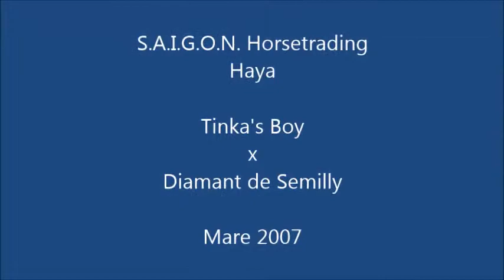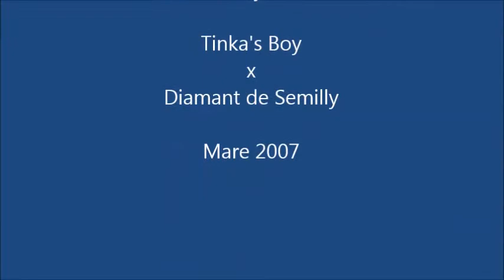Haya @ Hulsterlo (Tinka's Boy x Diamant de Semilly; Mare 2007)